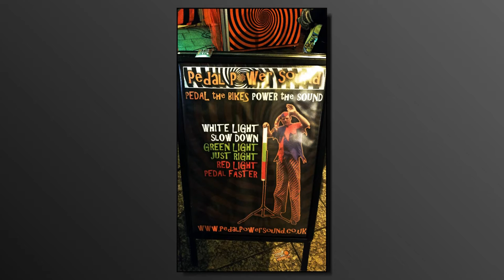LightNight Slide Show 2015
LightNight Slide Show of assorted pictures. Nottingham. 2015